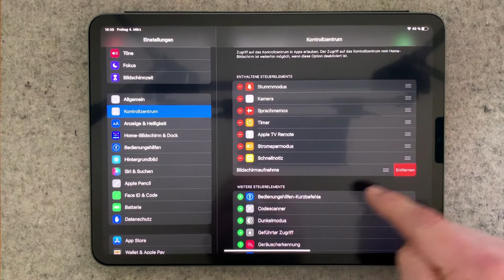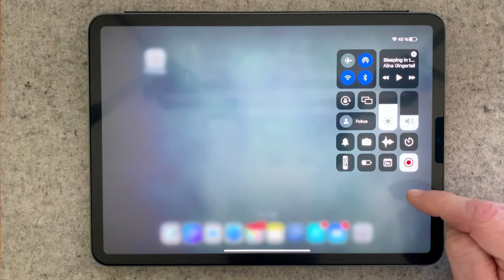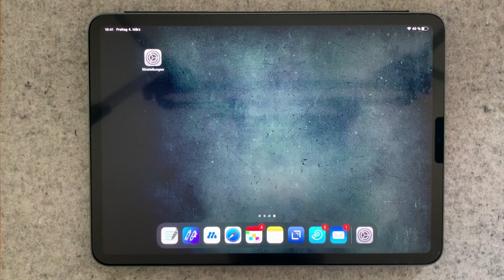iPad Bildschirm aufnehmen – OHNE APP – Screencast aufnehmen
Das Video erklärt, wie man ohne zusätzliche App den Bildschirm eines iPads als Screencast aufnehmen kann. Das funktioniert ab der Version iOS 11 und auch auf einem iPhone oder iPod Touch.